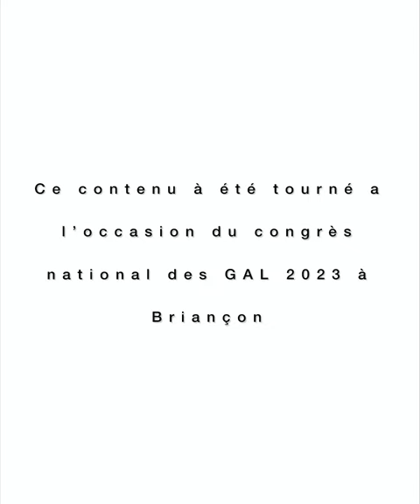Interview de Pierre Loaëc - Congrès National des GAL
Interview de  Pierre Loaëc, chef de la représentation régionale de la Commission européenne en France à l'occasion du Congrès National des GAL organisé par Leader France les 16 & 17 octobre 2023 à Briançon.

Réalisation, montage : Leader France